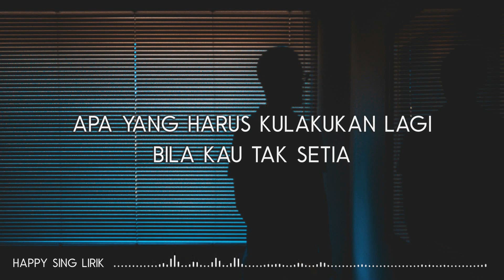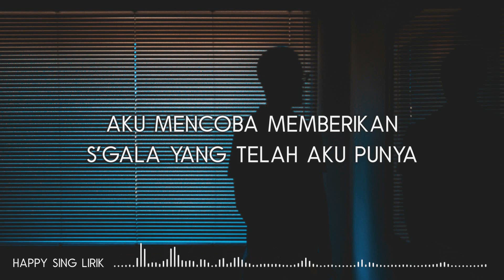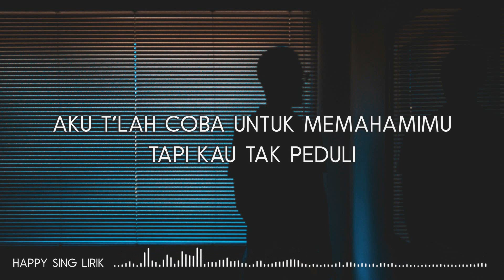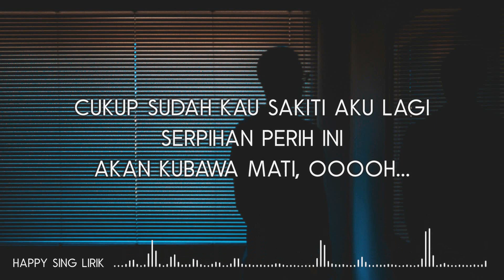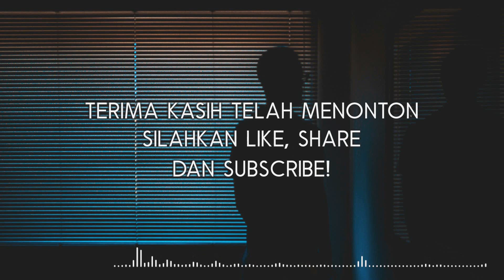D'MASIV - Sudahi Perih Ini (Lirik)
D'MASIV - Sudahi Perih Ini (Lirik) semua hak milik artis dan label asli.